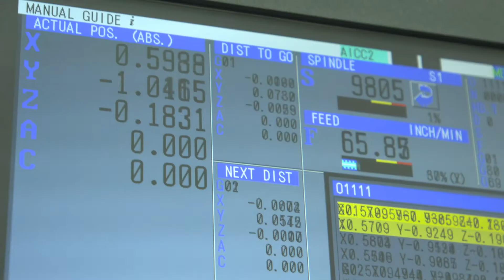Methods Charlotte Technical Center